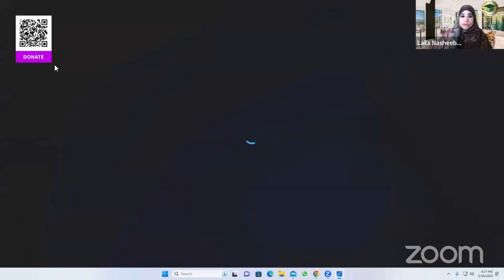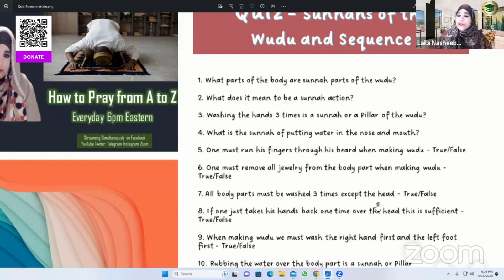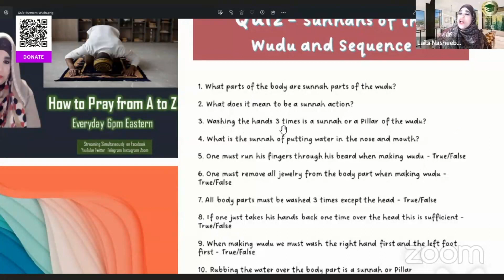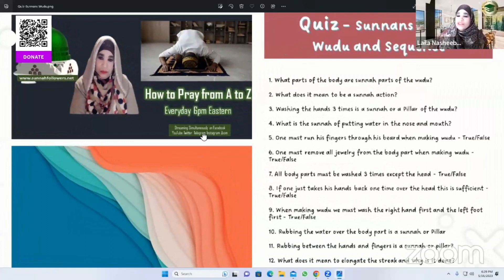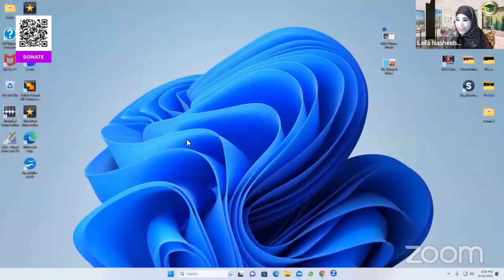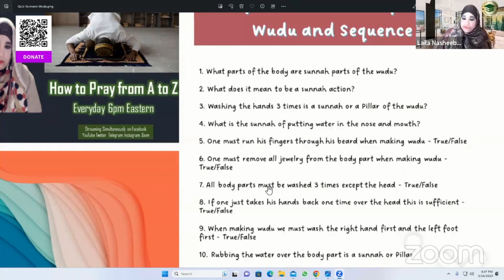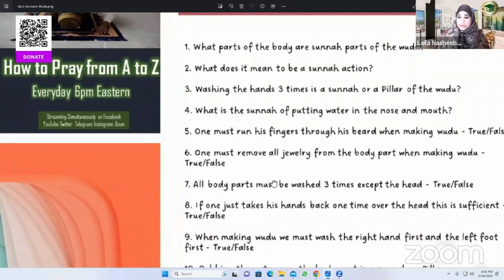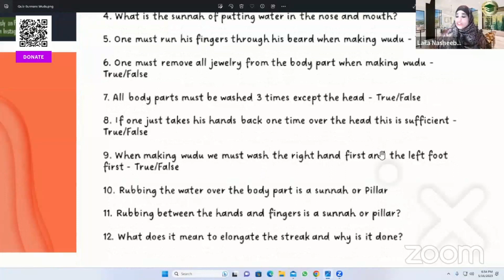Quiz Sunnans of Wudu Session 5